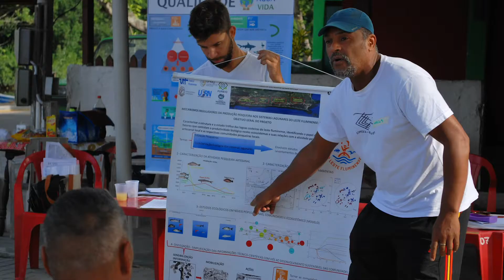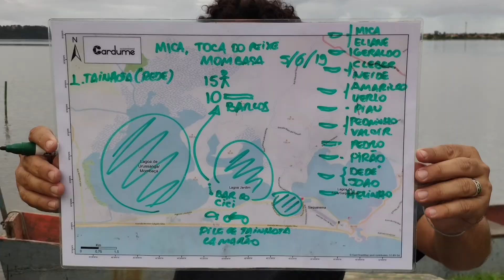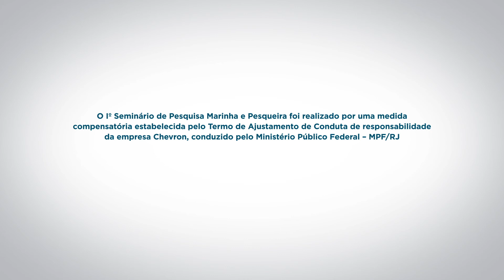Pesquisa Marinha e Pesqueira: Sistemas Lagunares | Marcus Rodrigues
Marcus Rodrigues é Coordenador do Projeto Mecanismos Reguladores da Produção Pesqueira nos Sistemas Lagunares do Leste Fluminense: estado atual e cenários futuros.

Com coordenação da Fundação Educacional Ciência e Desenvolvimento, o objetivo do projeto é entender e descrever os principais mecanismos que controlam a dinâmica dos sistemas lagunares do Leste Fluminense. Com isso, será possível traçar um paralelo entre a atividade pesqueira atual e identificar os fatores que controlam a produtividade biológica neste ecossistema.